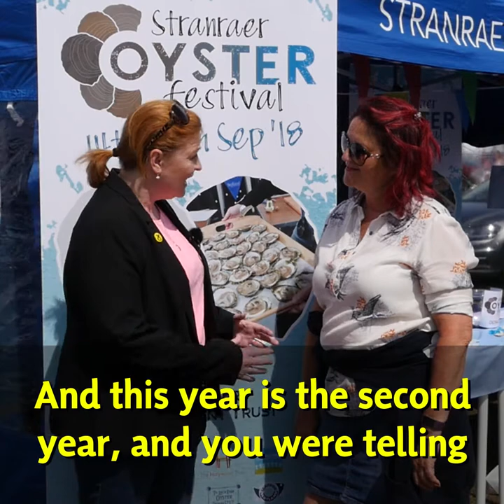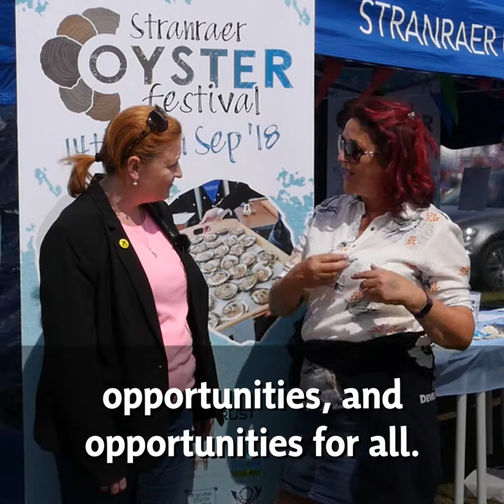Emma Harper MSP promoting Stranraer Oyster Festival